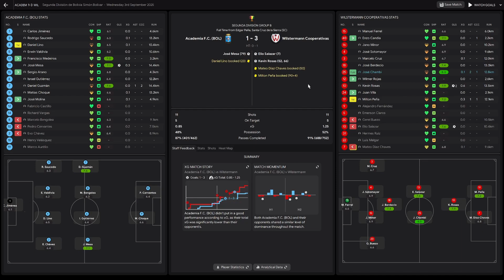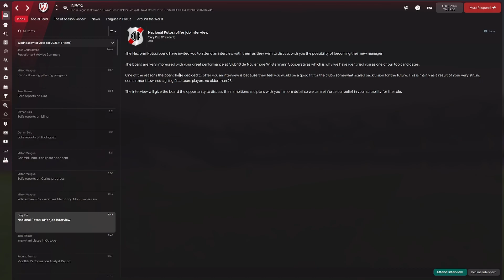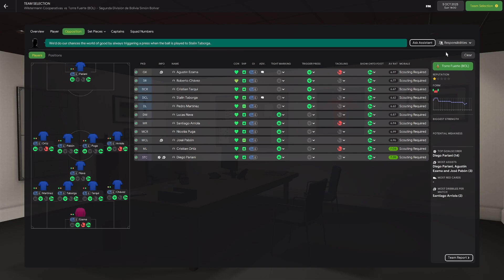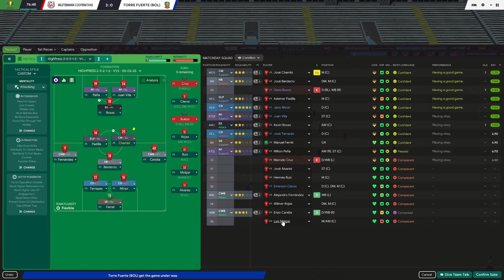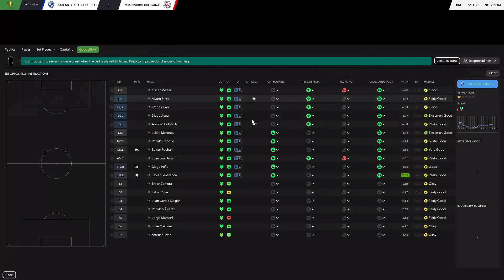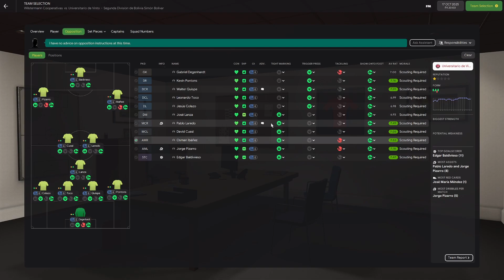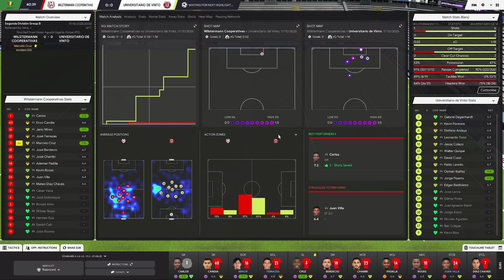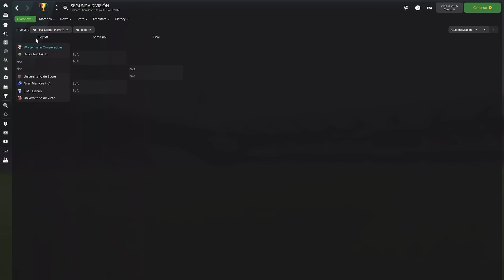Sometimes You FM The AI | FM22 | South American Journeyman ► Season 4 | Part 26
►South American Journeyman
Welcome to the Football Manager journey where a Dane is stranded in South America.

A journeyman, fighting for survival and wages, knocking on doors, exploring opportunities to find glory and personal wealth.

RellomQ,
playthrough games,
playthrough ep,
let's play,
gamers react,
games,
gaming pc,
a gaming channel,
gamer react,
pc games,
lets play a game,
fm22,
fm22 tactics,
fm22 training,
fm22 career,
fm22 career mode
football manager 2022 beginners guide,